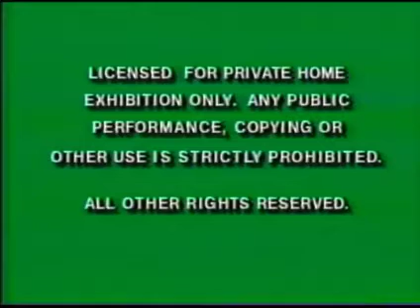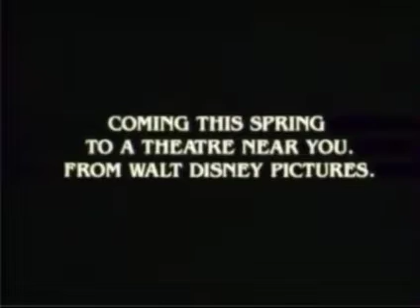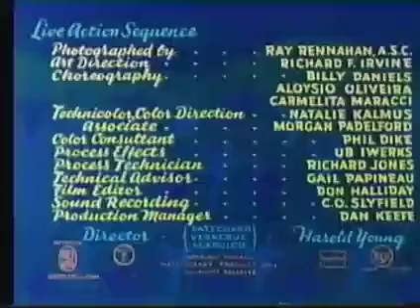Opening to The Three Caballeros 1992 VHS (NMan64 Edition)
1. Green FBI Warnings (1990's) 2. 1986 Walt Disney Home Video logo 3. Coming to Theaters From Walt Disney Pictures" bumper/Disney Premiere Cinema Logo 4. Kronk's New Groove Theatrical Trailer 5. The Great Mouse Detective Re-release trailer 6. "Feature Presentation" bumper 7. 1989 Disney Classics logo 8. Walt Disney Pictures Logo (1985) 9. Intro to Movie